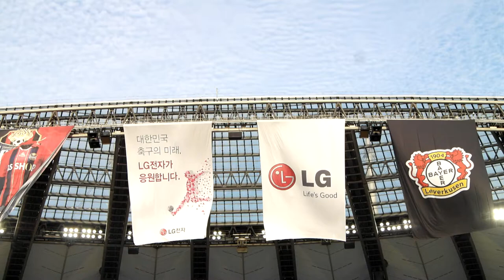14.07.30.수 FC서울VS레버쿠젠 직캠7 인터뷰중인 차붐'차범근/조민호캐스터/장지현해설위원3